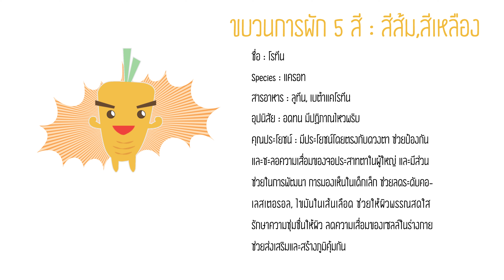ข้าวตุ๋นกะหล่ำม่วง Purple Cabbage Rice Stew l ครัวคุณแม่ Mom's Cooking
ข้าวตุ๋นกะหล่ำม่วง เมนูสำหรับเด็ก 6-8 เดือนขึ้นไป Purple Cabbage Rice Stew l ครัวคุณแม่ Mom's Cooking l Kids kitchen ชวนเด็กเข้าครัว

เมื่อหนูน้อยเริ่มเข้าวัย 6-8 เดือน แม่ๆ ทั้งหลายคงเริ่มฝึกพัฒนาการของลูกน้อยโดยให้เริ่มเคี้ยวอาหารที่มีความหยาบเพิ่มขึ้น วันนี้Mom’s Cooking นำเมนูข้าวตุ๋นกะหล่ำม่วงมาให้คุณแม่ได้ลองทำให้ลูกทานกันมาฝากค่ะ

1. ข้าวสวย 1/2 ถ้วย
2. กะหล่ำม่วง 1/2 หัว
3. ตำลึง 1/4 ถ้วย
4. หอมใหญ่ 1/4 ถ้วย
5. หมูสับ 1/3 ถ้วย
6. งาขาว สำหรับโรยหน้า

1.    ตุ๋นข้าวกับน้ำสะอาดจนนิ่ม พักไว้
2.    นึ่งหรือต้มกะหล่ำม่วง หมู ตำลึง หอมใหญ่จนสุก
3.    นำผักและหมูมาปั่นจนละเอียด แล้วนำไปผสมกับข้าวตุ๋น คนให้เข้ากัน โรยงา พร้อมเสิร์ฟแล้วค่ะ

Ingredients

1. Cooked rice 1/2 Cup.
2. Purple cabbage 1/2
3. Ivy gourd 1/4 cup.
4. Onion 1/4 cup.
5. Ground pork 1/3 cup.
6. White sesame